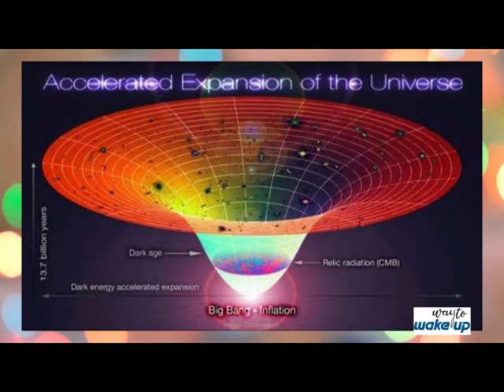கொல்லும் கொரானா: உலக அழிவு நாள் நெருங்கிவிட்டதா?/ maamozhi / maruthai vijayakumar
உலகம் அவ்வப்போது அழியப்போகிறது என்று அடுத்தடுத்து செய்திகளும், வதந்திகளும் வந்து கொண்டே இருக்கின்றன. உண்மையில் இந்த உலகம் அழியப்போகிறதா, அந்த நாள் எது என அறிவியல்பூர்வமாக அலசுகிறது இப்பதிவு.
ஆக்கம்: மருதை விஜயகுமார்.